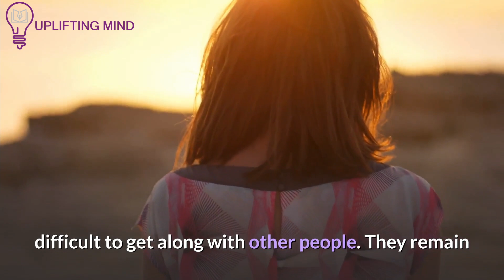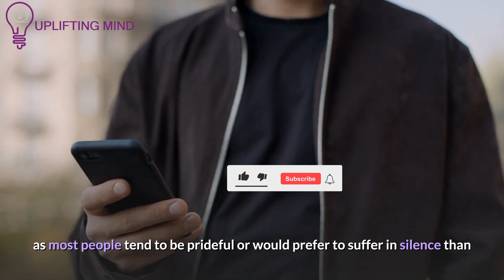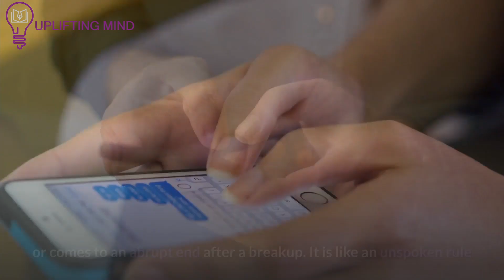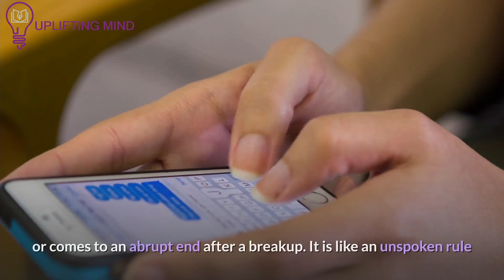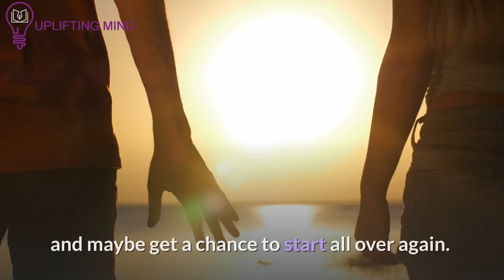When You Don't Know Why God is Leading Someone You Love Back Watch This 5 Signs